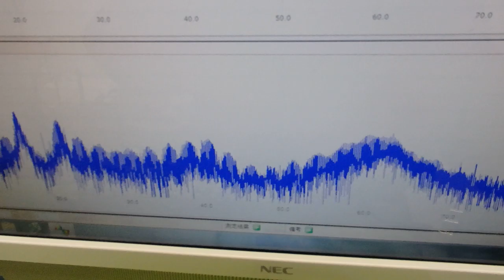メガヘルツの超音波発振制御プローブ ultrasonic-labo